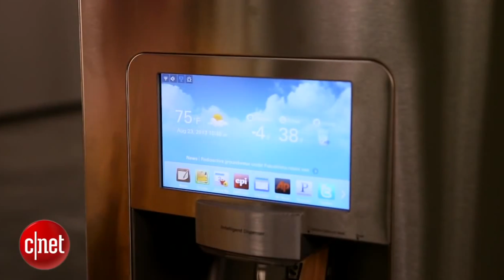What Is the Internet of Things? | Mashable Explains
You've heard of smart homes and fitness trackers, but have you heard of the Internet of Things?  The latest video in our Mashable Explains series takes a look at these cool gadgets.